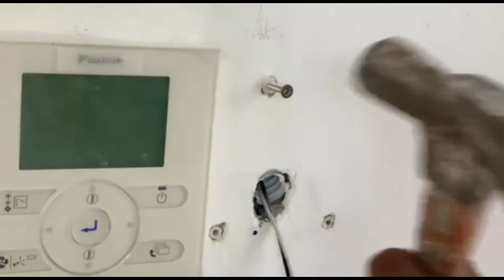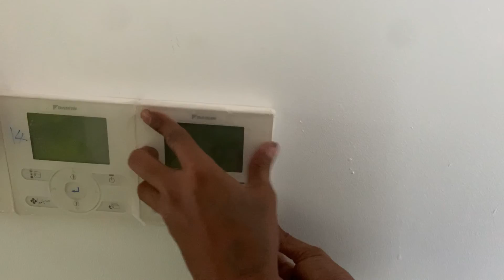VRV Remote installation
VRV Remote installation, Use the simple method to check if the adapter can match your air conditioner system for nest learning thermostat. The air conditioner such Daikin, Hitachi, Hisense, York VRV. Daikin VRV
wired remote controller
model :BRC1E63
Indoor unit-wallmouted
This video will show you how to check
indoor unit status.
TH1 Suction air thermistor
TH2 Heat exchanger liquid pipe thermistor
TH3 Heat exchanger gas pipe thermistor
TH6 Room temperature